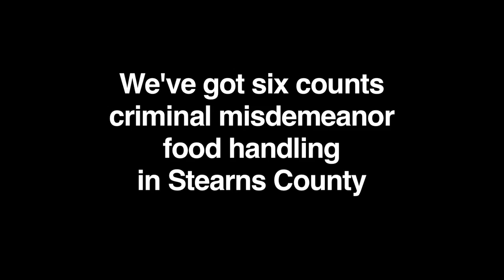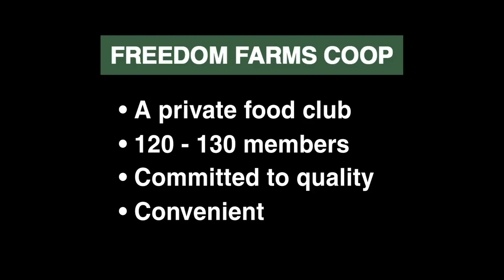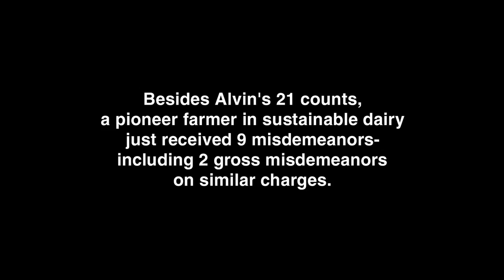Minnesota Food Freedom Farmer Alvin Schlangen short version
Alvin Schlangen, a peaceful Minnesota farmer and founder of Freedom Farms Coop, connects people with the foods of their choice from local producers.  Over the past two years, the Minnesota Department of Agriculture has illegally raided Alvin's van, warehouse, and farm. The state has now brought 21 charges against Alvin related to food distribution; all are misdemeanor counts.  Four of the misdemeanors are in trial next week.  If convicted, Alvin faces up to a year in jail and hefty fines... just for helping to connect consumers to the producers and foods of their choice.